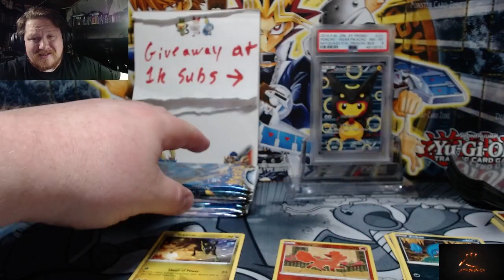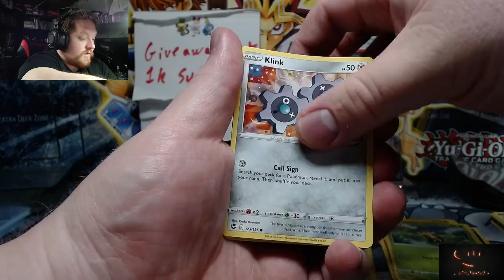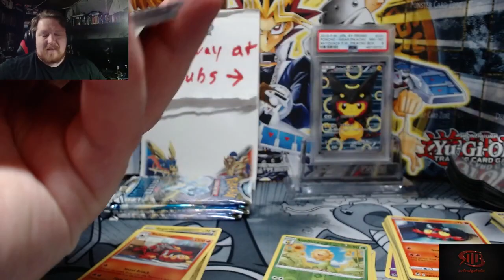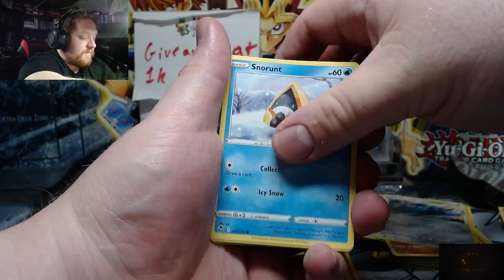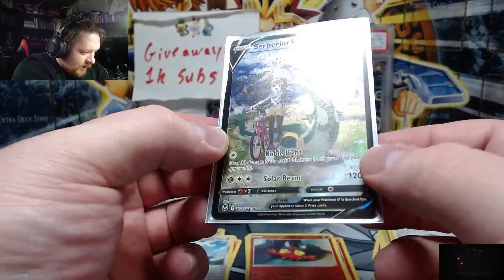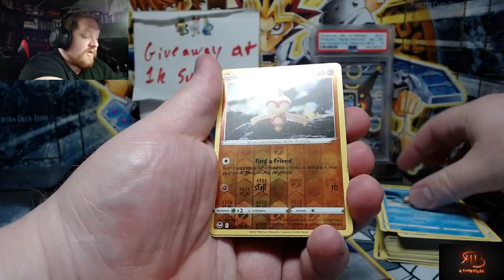Trainer Gallery Cards Have Better Art Than Vs